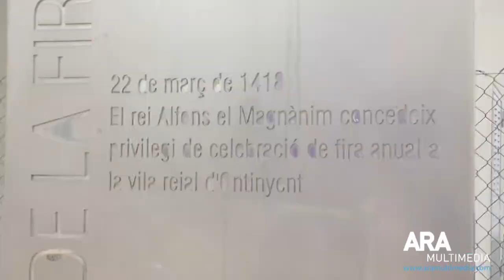Parlem amb l'alcalde d'Ontinyent i alguns visitants de la Fira. ARAMULTIMÈDIA